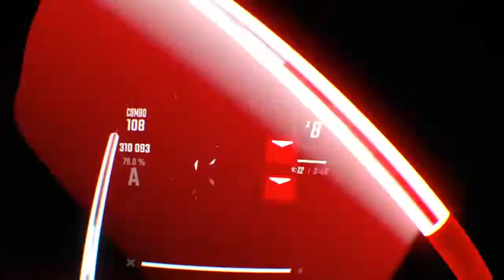BEAT SABER || finally was allowed to upload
Found a way to upload won’t last long most likely